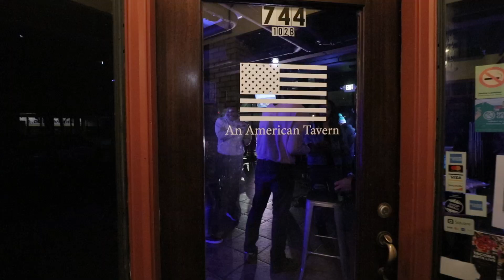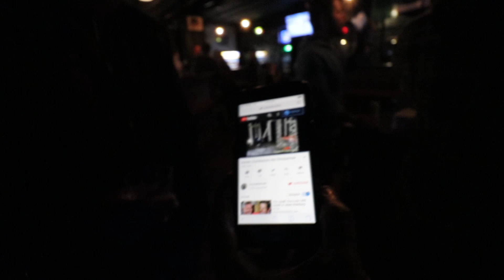Party With Kowch Vlog - Episode 1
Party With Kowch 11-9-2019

Live Performances from: Vealinium, 100kelvin, & Caesar the Martyr

Edited by: Lil Oak @lilxoak